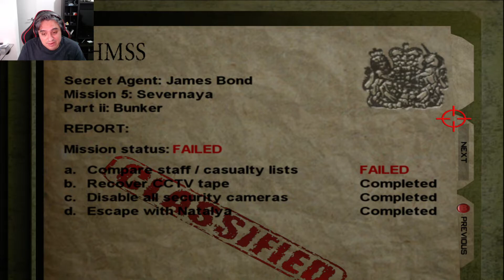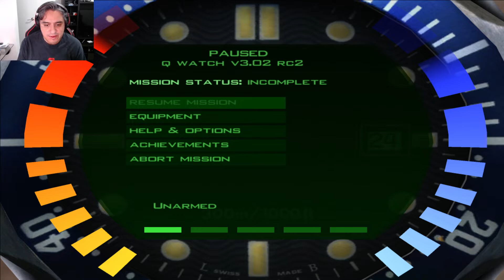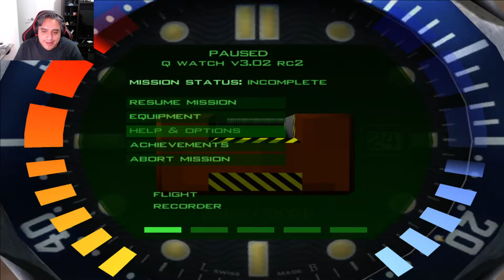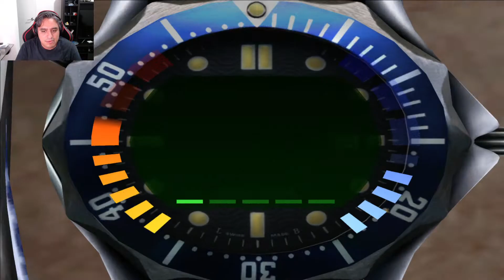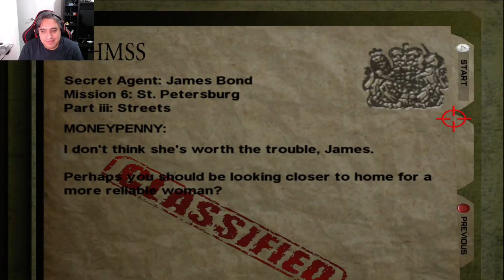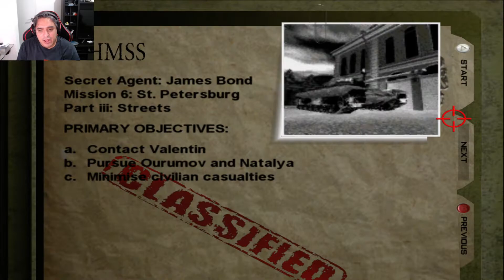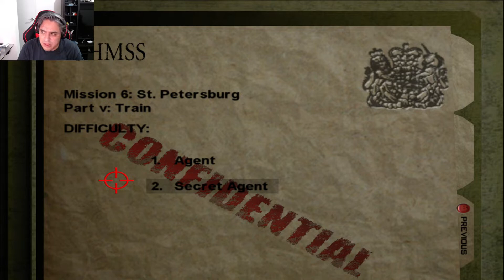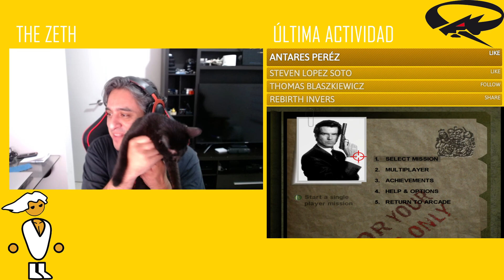GoldenEye 007 HD Remaster - PC - Parte 2